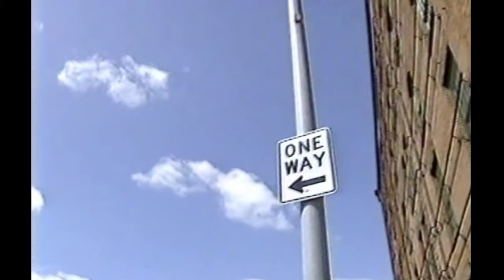Perverts Online - Behind the Scenes Part 1: "And That's All That I'm Saying"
This is the confrontation we had with Richard Larry McElreath, aka "Metro123" on April 15, 1995. We shot this for our "Perverts Online" series that aired on WTEN in May of '95.  He thought he was there to meet a 12 year old boy for sex.  Instead, he met us.  He was supposed to meet us near some flag poles which were behinf the Old City Hall building along the Hudson River.  My reporter Tom Schaad and I were posing as a couple of bicyclists on a snack break, also sitting by the River. We were positioned in a spot where we thought he would have to walk right past us. Instead he parked further down from us and came from the opposite direction.  He never got to close to the flag poles and was obviously eyeing us. He then headed up the stairs along City Hall up to the street. We figured this has got to be our guy, so we ran after him. This is where the video picks up.  I was just amazed how at long he talked to us and how he kept changing his story!